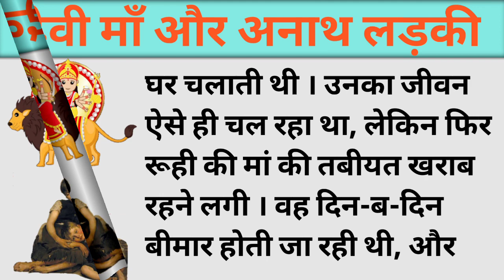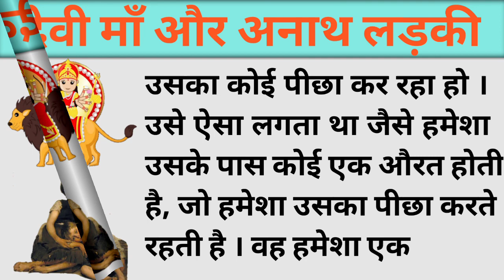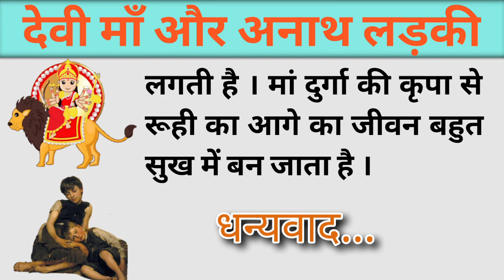देवी मां और अनाथ लड़की की कहानी || हिन्दी कहानी || Emotional Kahani || World Of Kahaniya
dosto ye kahani bhut acchi kahani hai devi maa aur anath ladhki ki kahani hai us ladhki ke mata pita bachpan me hi deat ho jate hai aur wo sabji bechkar apna ghar chalati thi wo devi maa ka saccha bhakt thi kya devi maa us ladhki pe kripa karti h janne ke liye pura kahani suniye